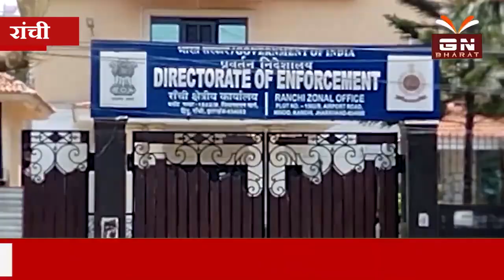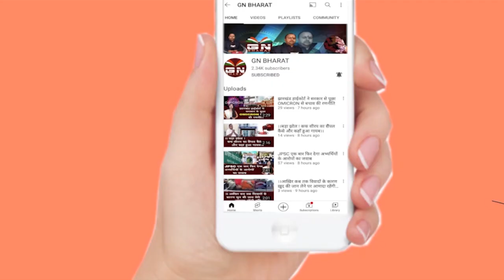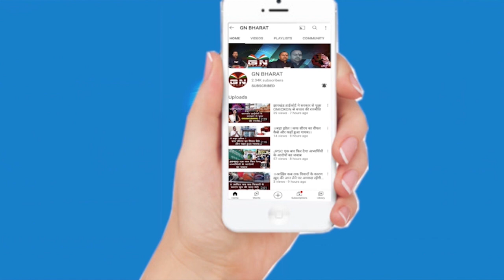विधायक अंबा प्रसाद आई ED के रडार पर... भाजपा ने अंबा प्रसाद को बताया....